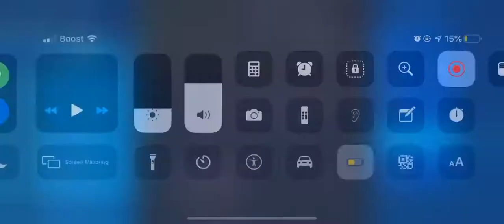How To Not Build For the whole game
I Broke The patch and now i cant build